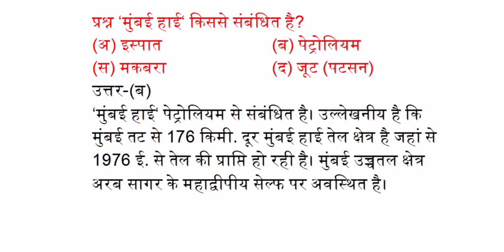''मुंबई हाई ''किससे संबंधित है?